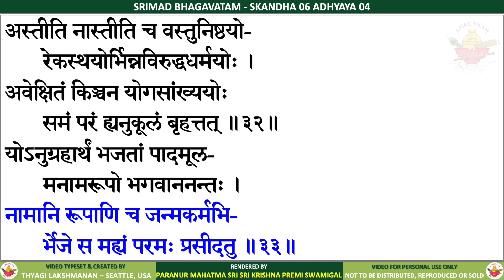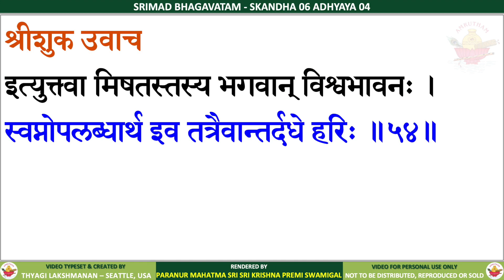06.04 - SRIMAD BHAGAVATAM - SRI KRISHNA PREMI ANNA - CANTO 6 CHAPTER 4 - RASIKA AMRUTHAM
SRIMAD BHAGAVATAM - SKANDHA 6 ADHYAYA 4 - The Haḿsa-guhya Prayers

These videos have been in the making for over 10 years. The text in the videos have been hand-typed and proof read by about 20 members who are very familiar with Srimad Bhagavatam purana text, for over 18 months. These videos have been earlier published in "PREMIKA AMRUTHAM" FB group to a small set of audience and since then has undergone a few changes.

With the unlimited blessings of the Divine Lord, all the 335 videos, mapping to the 335 chapters and 12 Skandhas of Srimad Bhagavatam will be published in this Rasika Amrutham youtube channel.